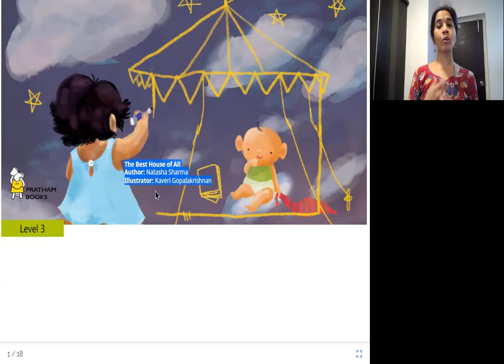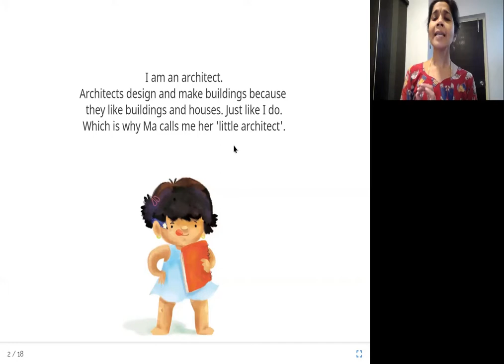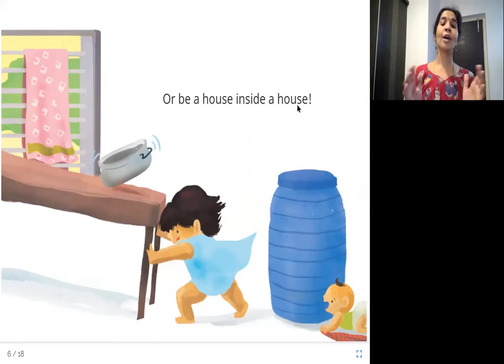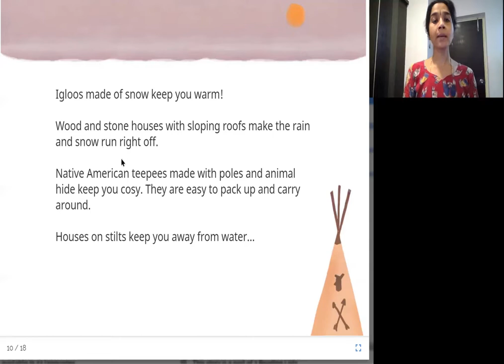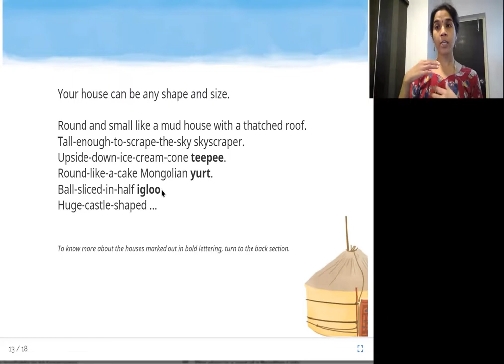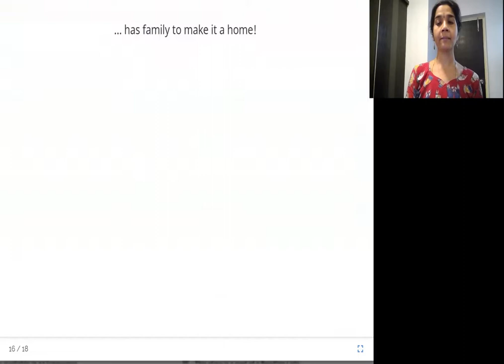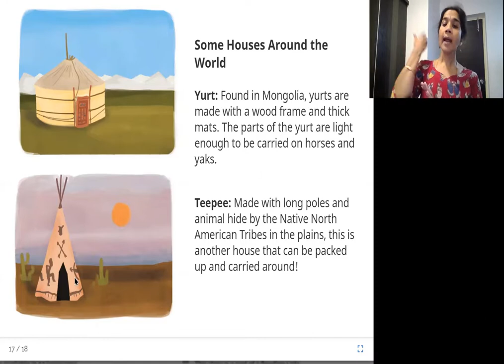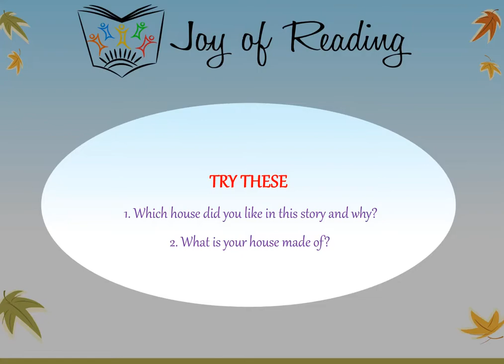THE BEST HOUSE OF ALL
Written by Natasha Sharma
Illustrated by Kaveri Gopalakrishnan